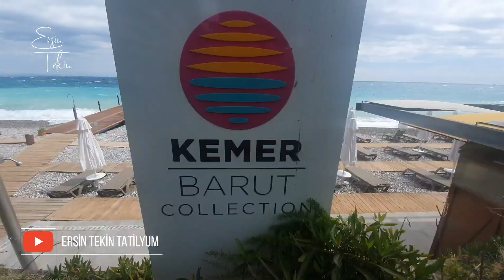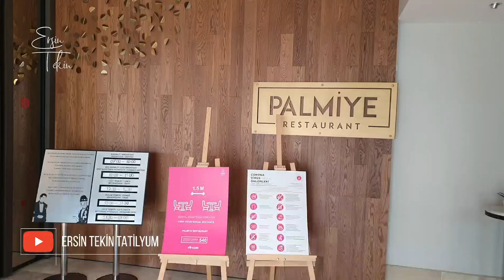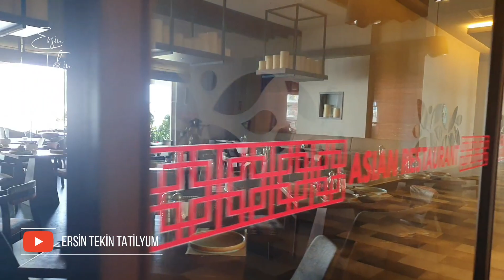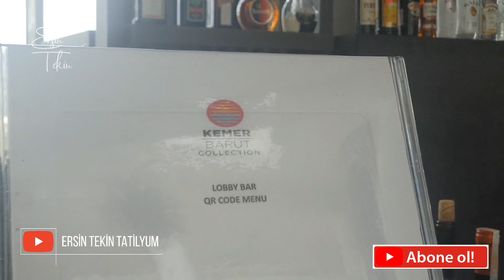BARUT COLLECTION KEMER. Özel konsept ve seckin hizmet anlayışı.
Eğer tatilden beklentiniz;  herşeye kolay ulasabildiğiniz, fazla kalabalık olmayan, yorulmadan keyifle dinleneceğiniz ve seçkin hizmet alacağınız bir otelde olmak ise Barut Collection Kemer tam size göre..
Filtresiz, sponsorsuz ve samimi bir tarz ile hazırladığımız Barut Collection Kemer videomuzu tatil seçiminiz için değerlendirebilirsiniz.
Rezervasyonlarınızı erken rezervasyon fırsatları ve koşulsuz iptal iade sigortası kapsamında ETSTUR yetkili acentesi olan TATİLYUM'dan yaptırabilirsiniz.

TATİLYUM
ETS TUR Yetkili Satış Acentesi
Gazipaşa Bulvarı :  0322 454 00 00
M1  Avm               :  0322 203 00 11

balayı otelleri
herşey dahil oteller